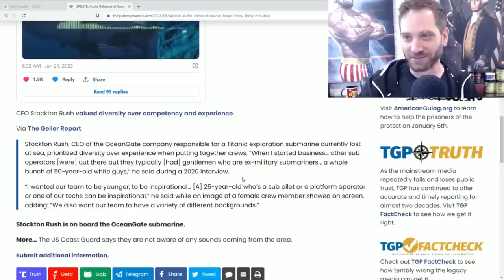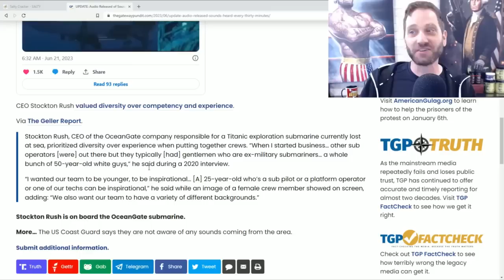Sub Stuck On The Bottom of The Ocean Didn't Want to Hire "Old White Guys"